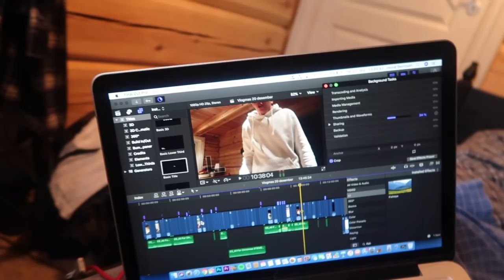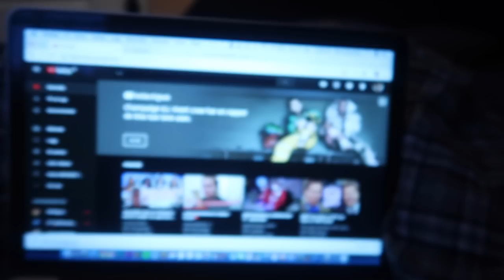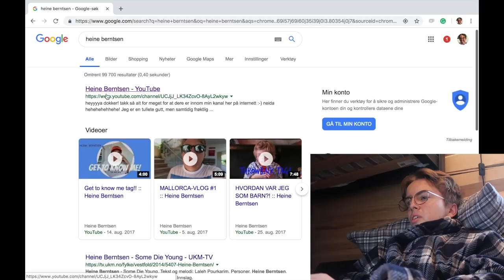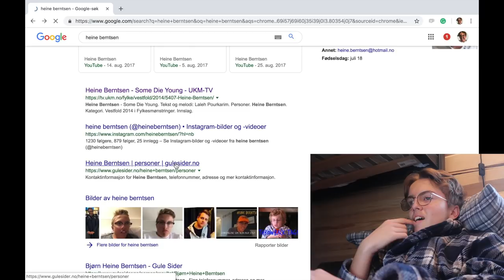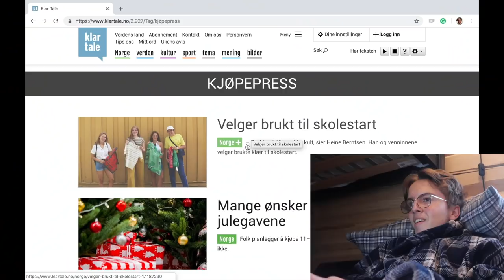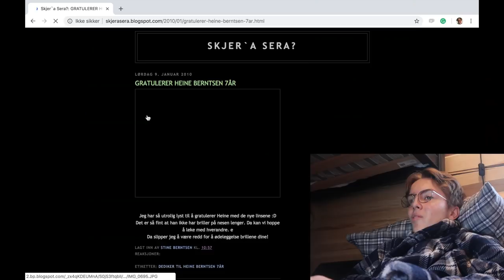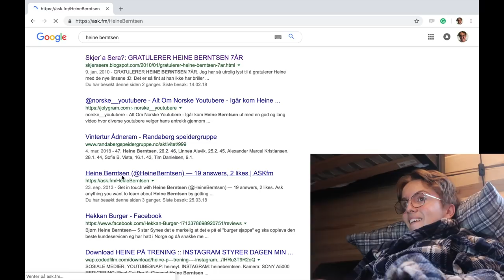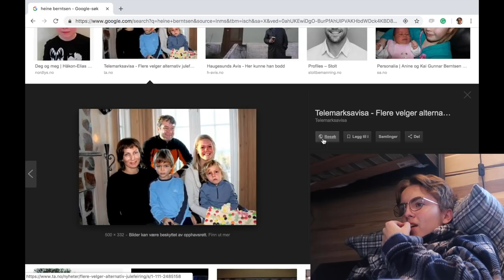VLOGMAS #21 || Googler meg selv & hyttekos!